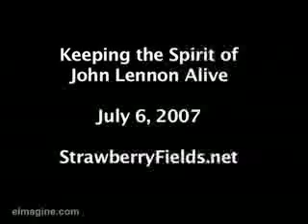Poem to John Lennon - Strawberry Fields - December 8, 2000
Strawberry Fields
Keeping The Spirit Of John Lennon Alive

eImagine.com has been filming and interviewing the fans
who gather at the Imagine mosaic in Central Park, New York City
on October 9th and December 8th since 2000.

Features:

Phil Spector telling stories about "his brother" John Lennon,
their love for each other and the wonderful music they produced
Phil also talks of producing All Thing Must Pass and Bangladesh
by George Harrison and Let It Be, The Beatles last released album

Over one hundred interviews of fans
filmed at the imagine mosaic over the last six years

A beautiful new John Lennon tribute song
Crying for John Lennon
by Hargo
Produced by Phil Spector and Graham Ward

The film documents the outpouring of love for John Lennon
from the hundreds of thousands of fans from every corner of Earth
who visit the Imagine mosaic in Strawberry Fields every year.

Films To Change The World